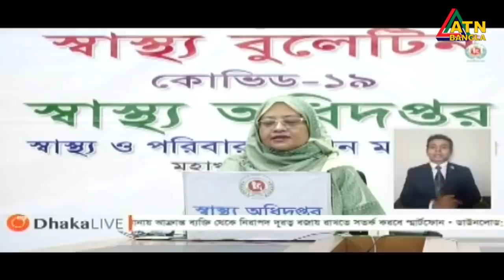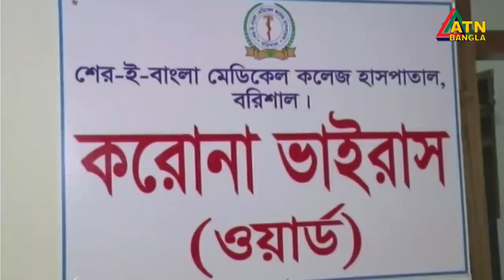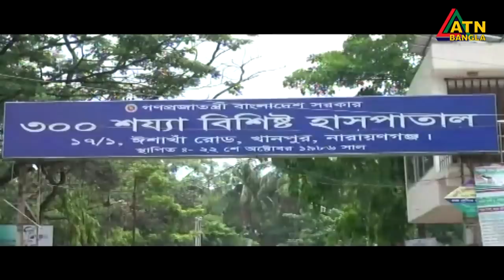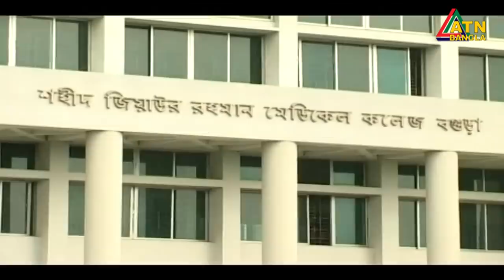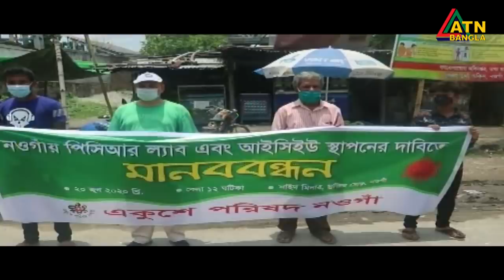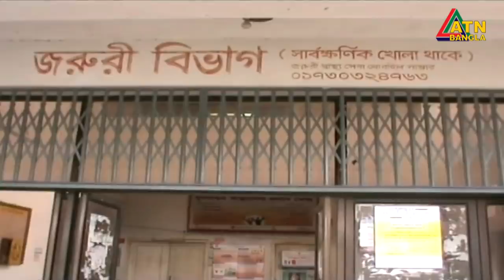এটিএন বাংলা গ্ৰামগঞ্জের সংবাদ | 20.06.2020 | ATN Bangla Gramgonjer News